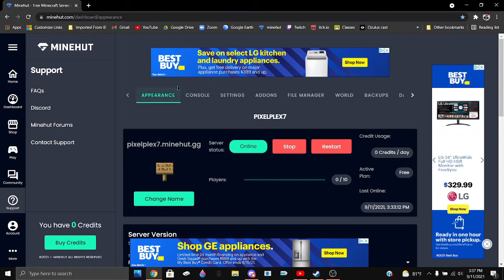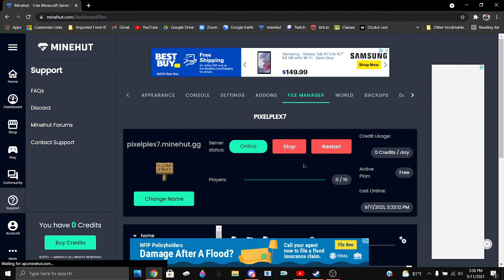How to install custom plugins on a minehut server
suggested by: Caydenslayz